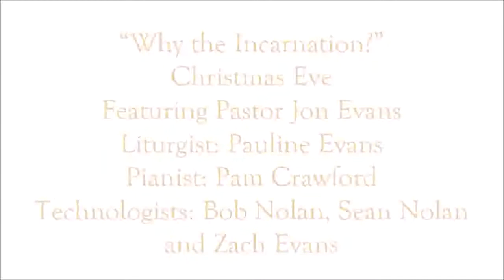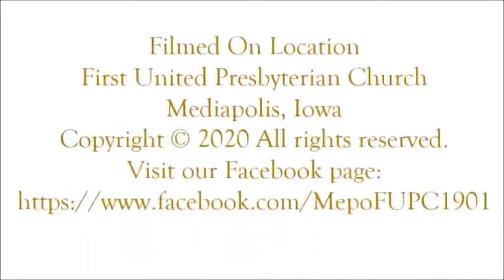FUPC 12/24/20 @ Mediapolis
“Why the Incarnation?”
Christmas Eve